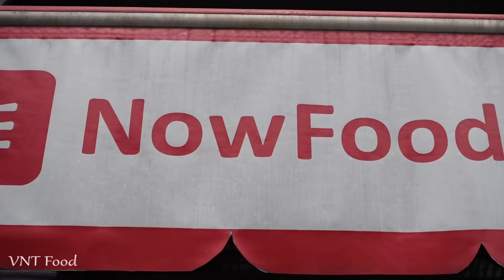Bất ngờ Quán Cơm Trưa "cực chất" quy trình chế biến như trong nhà hàng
Video Full: Bất ngờ Quán Cơm Trưa "cực chất" quy trình chế biến như trong nhà hàng.
Quán có tên Cơm Cây Khế vì trước quán có cây khế hơn 40 năm tuổi và không có chi nhánh. Quy trình chế biến, đồ đựng thức ăn vô cùng sạch sẽ.
Thời gian bán từ 10h - 14h ( chủ nhật quán nghỉ)
🍎Địa chỉ: 60 Ni Sư Huỳnh Liên, P.10, Q. Tân Bình, Sài Gòn
🍎Giá: Từ 25k (25,000 VNĐ) - Miễn phí cơm thêm + trà đá
👉SDT quán: